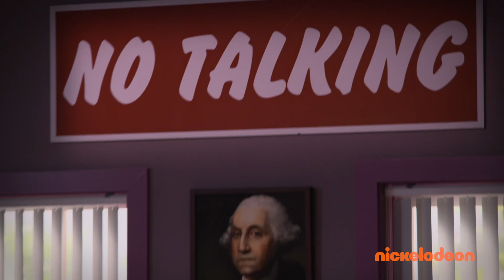Lori Beth Denberg’s Classic Loud Librarian Flings Shrimp! 🍤 All That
Lori Beth Denberg is back as the Loud Librarian! This time she’s bringing a barbershop quartet and a hibachi station to her silent space. Gabrielle Nevaeh Green gets kicked out of the library but Ryan Alessi and Reece Caddell somehow survive. Catch more All That on Nick!